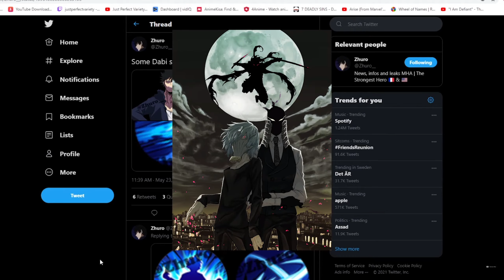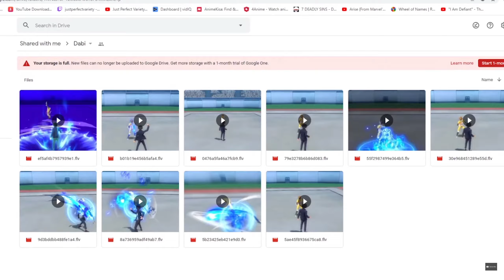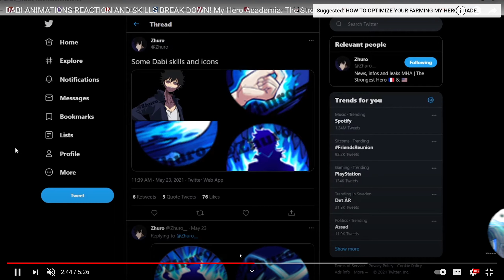Dabi IS HERE?! Everything you need to Know! (First Look & gameplay!)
Dabi has been added into the game and it looks like he is going to be fun to play! Also he is technical!